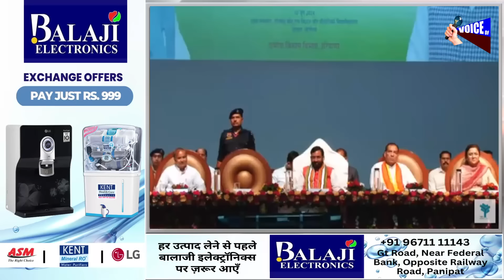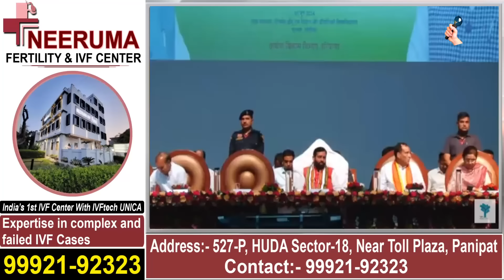पंचायत मंत्री महीपाल ढांडा का ये भाषण हो रहा है वायरल,100 गज के प्लाट बांटने के दौरान दिया था भाषण